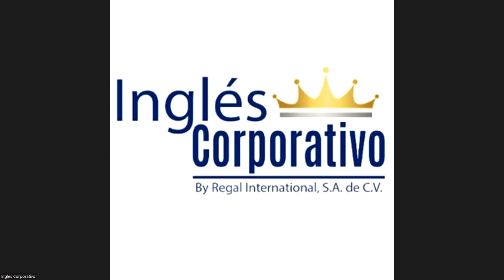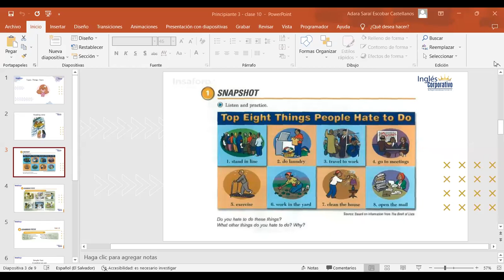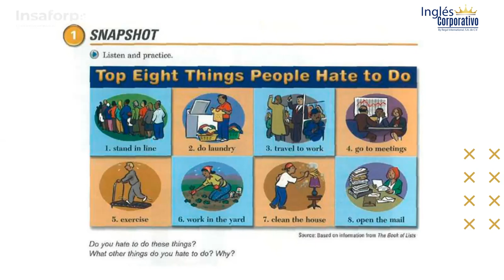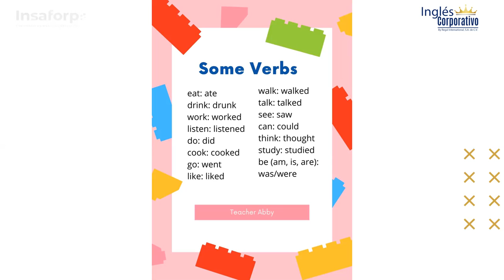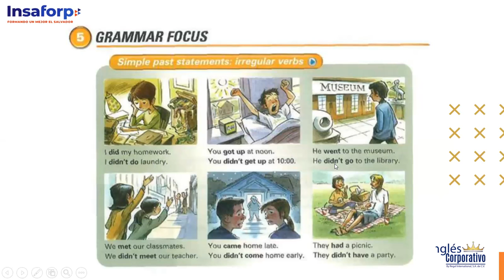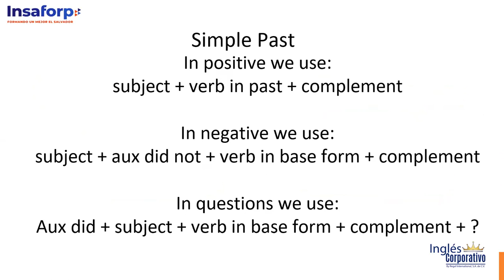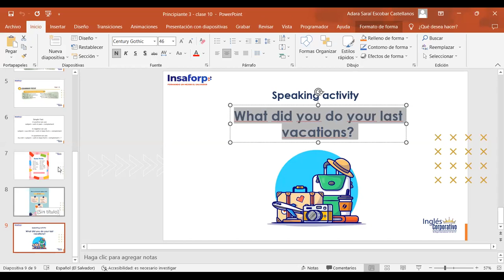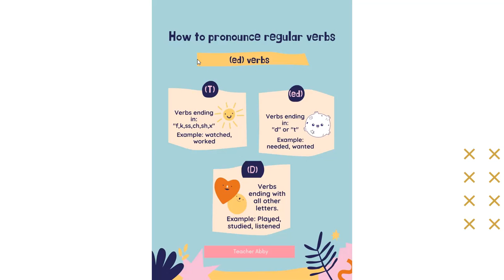Class 10 - 10/10/2023 - P3-01-8-9-PM-09-2023-ESCOBAR CASTELLANOS - Things I hate to do